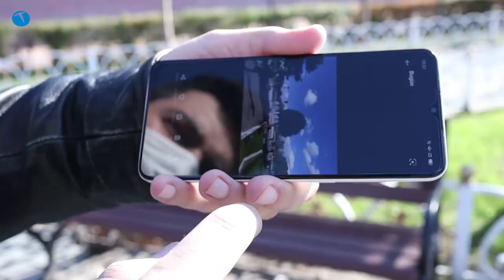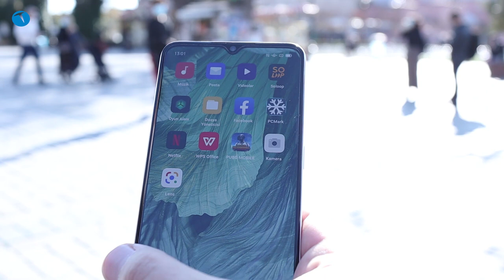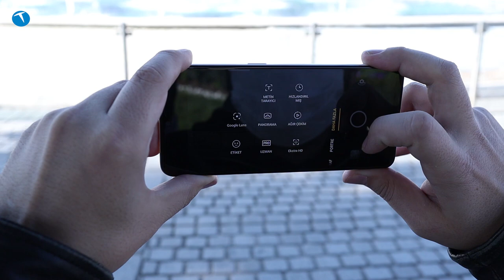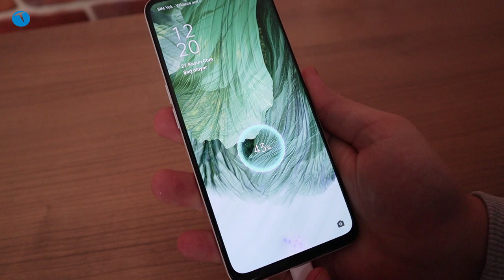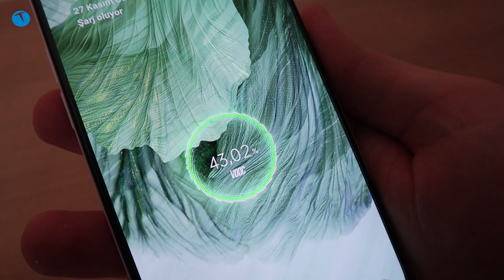OPPO ile İstanbul Koleksiyonları #1 | Oppo A73 ile İstanbul'u geziyorum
Yepyeni bir programla karşınızdayız. Bu programımızda Oppo cihazları eşliğinde  İstanbul'un güzelliklerini birlikte keşfedeceğiz.

Bu program için ilk konuğumuz Oppo A73 oldu. Oppo'nun kısa bir süre önce satışa sunduğu A73 modeli ile Sultanahmet Meydanı'nı gezdik. Sizler için güzel fotoğraflar çekmeye çalıştık.

Oppo A73 genel olarak deri tasarımlı arka kapağı ile farkındalık yaratan bir model. Malum günümüzde pek çok cihazın arka kapak tasarımı birbirine benzer çizgilerde. Dolayısıyla Oppo'nun bu açıdan ciddi anlamda fark yarattığını söyleyebiliriz.

2500 TL gibi oldukça uygun bir fiyat etiketine sahip olan A73'ün nasıl bir kamera performansına sahip olduğu da merak konusuydu. Bunu Sultanahmet'in güzellikleri eşliğinde izleyicilerimize göstermek istedik.

Audionautix adlı sanatçıya ait Temptation March, Creative Commons Atıf 4.0 kapsamında lisanslanmıştır.